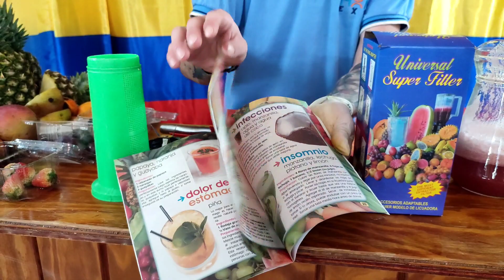Filtro para Licuadora Home Expo 2023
Sexta versión de la Feria